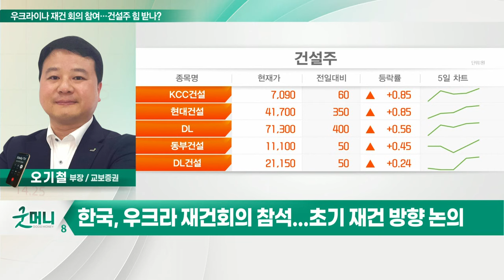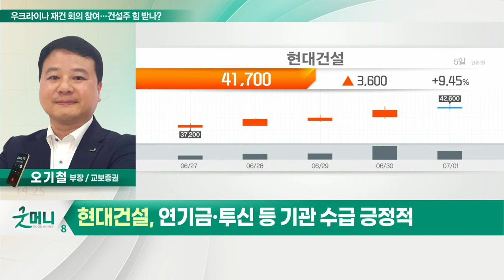현대건설(000720)... 우크라이나 재건 회의 참여… 건설주 힘 받나?_정성일의 투자 인사이트 (20220704)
- 한국, 우크라 재건회의 참석... 초기 재건 방향 논의
- 7월 4~5일 스위스 루가노 개최, 40여개국 참여
- 한국 참여 재건·복구 의지 표명 계획
- 현대건설기계 등 중소형 건설·중장비 업체 주목

- 해외 매출과 수주 동반 상승 기대
- 도시정비사업 수주액 7조 육박
- 사우디 640조 네옴시티 수주 참여
- 국내 최다 원전 시공 경험
- 연기금·투신 등 기관 수급 긍정적